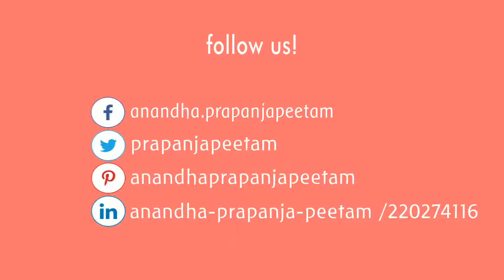What is mantra?